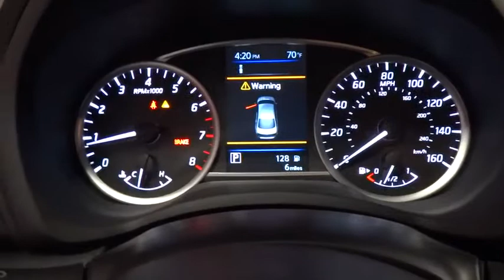2019 Nissan Sentra Fresno, Bakersfield, Modesto, Stockton, Central California KY332781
FRESH POWDER New 2019 Nissan Sentra available in Fresno, California at Lithia Nissan of Fresno. Servicing the Bakersfield, Modesto, Stockton, Central California area.
2019 Nissan Sentra S CVT - Stock#: KY332781 - VIN#: 3N1AB7AP4KY332781

FRESH POWDER exterior and Charcoal interior, S trim. [B92] BODY COLORED SPLASH GUARDS (4 P... Bluetooth, Back-Up Camera, Brake Actuated Limited Slip Differential, iPod/MP3 Input. EPA 37 MPG Hwy/29 MPG City! CLICK ME! KEY FEATURES INCLUDE: Back-Up Camera, iPod/MP3 Input, Bluetooth, Brake Actuated Limited Slip Differential MP3 Player, Keyless Entry, Remote Trunk Release, Child Safety Locks, Steering Wheel Controls. OPTION PACKAGES: BODY COLORED SPLASH GUARDS (4 PIECES). Nissan S with FRESH POWDER exterior and Charcoal interior features a 4 Cylinder Engine with 124 HP at 6000 RPM*. EXPERTS REPORT: The Sentra is straightforward and user-friendly, with controls that don't require navigating any high-tech interface. Visibility is also quite good, and the trunk is large. It's one of the more sensible compact cars. -Edmunds.com. Great Gas Mileage: 37 MPG Hwy. MORE ABOUT US: Lithia Nissan of Fresno sells new and used Nissan cars, Nissan trucks & Nissan SUVs in Fresno, CA. We have a strong and committed sales staff with many years of experience satisfying our customers' needs. Feel free to browse our inventory online, request more information about vehicles, set up a test drive or inquire about financing! Horsepower calculations based on trim engine configuration. Fuel economy calculations based on original manufacturer data for trim engine configuration. Please confirm the accuracy of the included equipment by calling us prior to purchase.